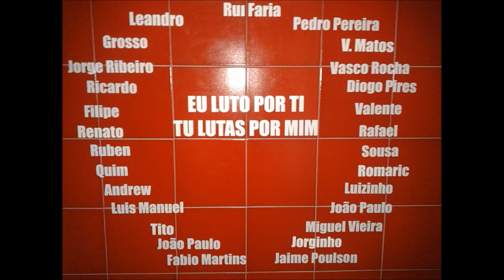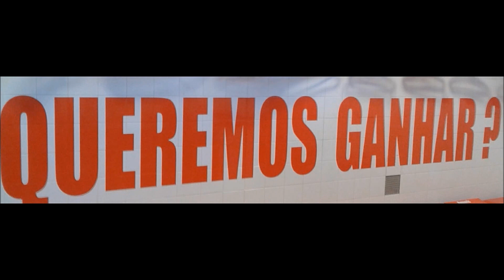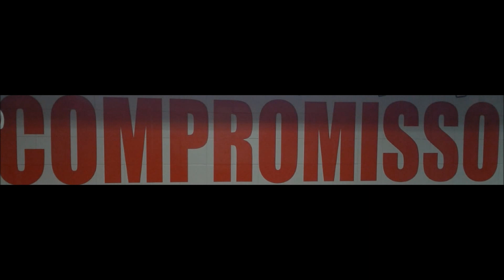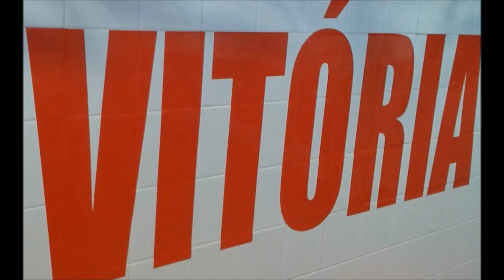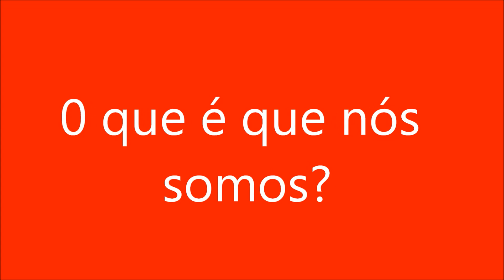AVES ALEGRIA DE SERVIR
A motivação está dentro de nós, porque é um prazer  representar um Clube que em todos os momentos nos identifica com valores que nos eleva para uma dimensão onde a EQUIPA está sempre em primeiro lugar.
 Dar o máximo de nós é o mínimo que podemos fazer por este Clube que marcará para sempre as nossas carreiras, pelo " calor " que as pessoas nos transmitem e pelas condições que nos proporcionam...é um orgulho servir o Clube Desportivo das Aves. Esperamos estar à altura de tamanha grandeza...